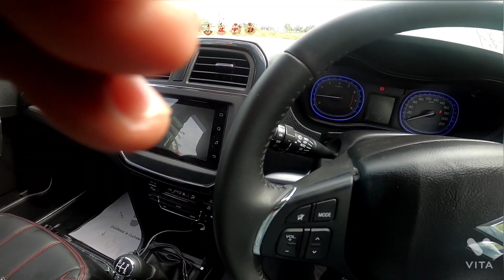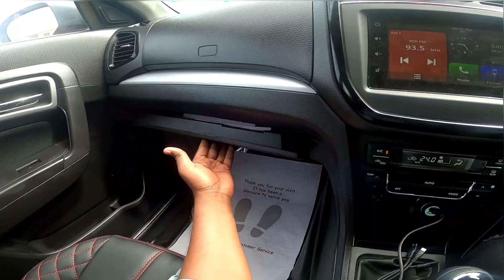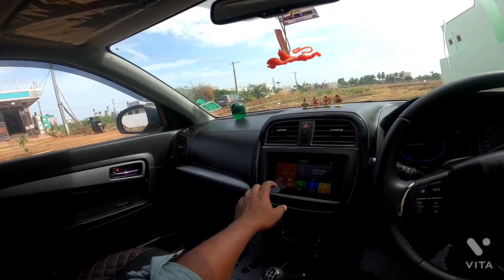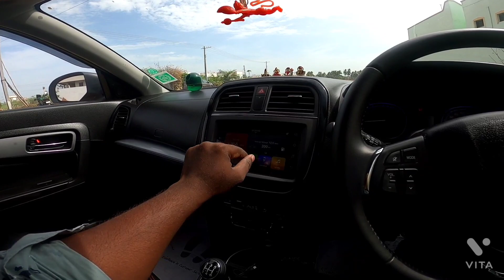maruti suzuki vitara brezza 2021 review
sry price is 11.89lakhs

This is my first car review video, please comment your feedaback to improve my self for upcoming videos..